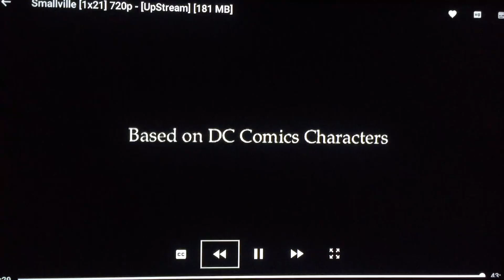TRP/Tollin Robbins Productions/Millar Gough Ink/Warner Bros. Television (2002) #1